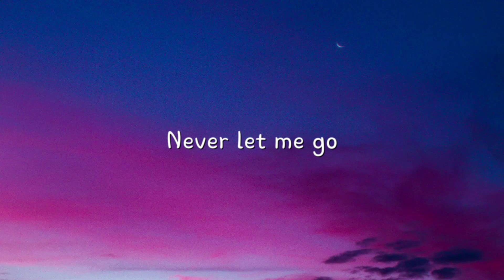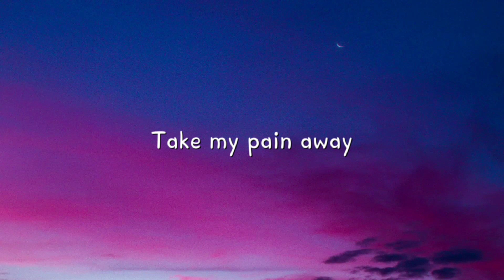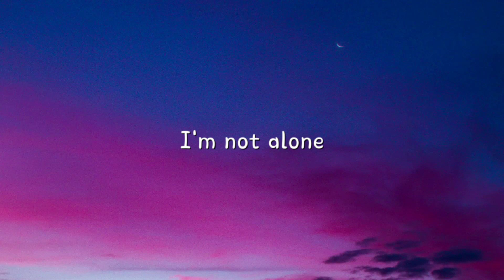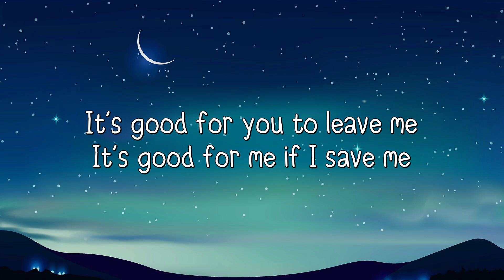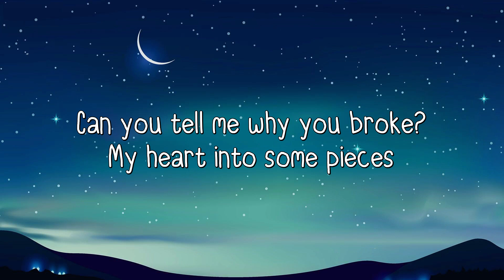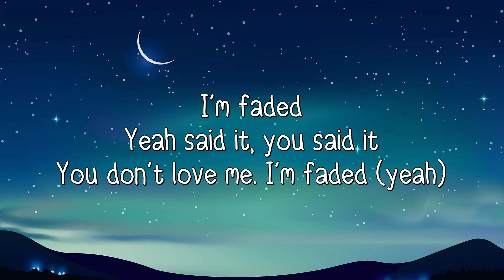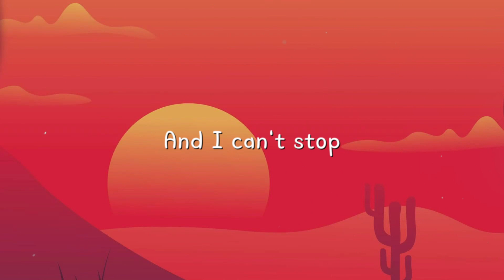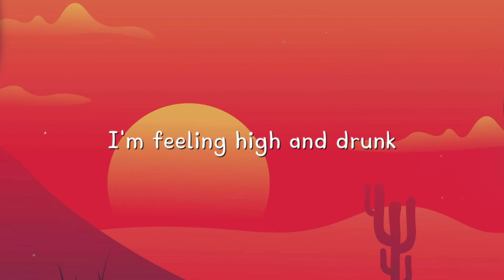Alone - Alan Walker Lyric Version 🦑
Alone - Alan Walker Lyric Version 🦑  Alone - Alan Walker Lyric Version 🦑